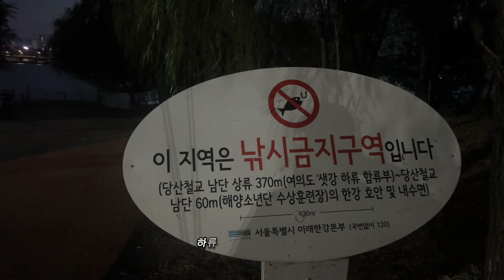한강 배스낚시 여친과 왔다 꽝 걱정말고 여의도 현대백화점가서 쇼핑 하면 끝.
2024년10월10일 한강 양화지구 2주차장 주차하고 새벽부터
달렸는데...꽝
사용루어는 미르,바오,스베,스플릿샷,와끼,다운샷,드릴크랑크
아무런 입질도 받을수 없는 그런날~~
하지만 여의도 현대백화점이 17분 거리
힙한 1층 정원같은 옥상 좋네요.